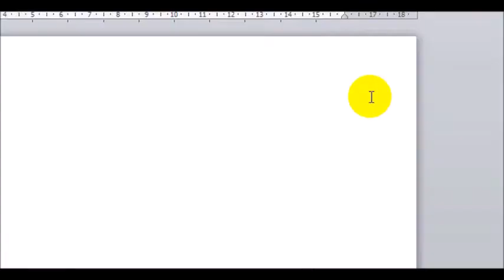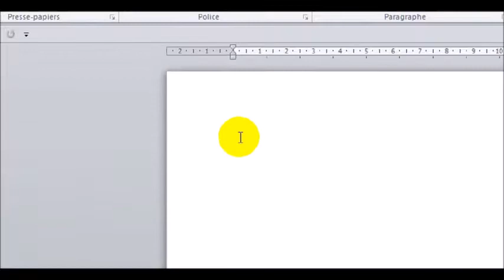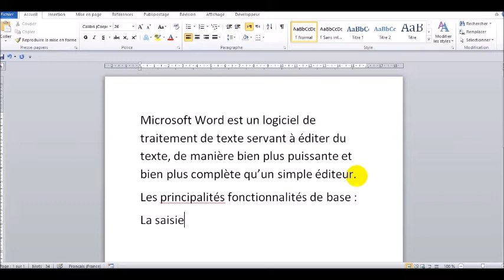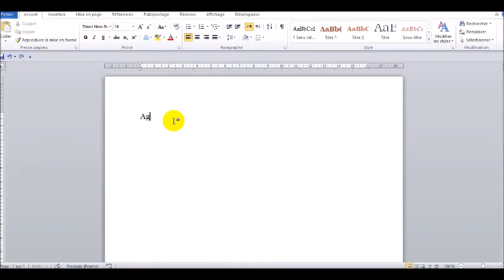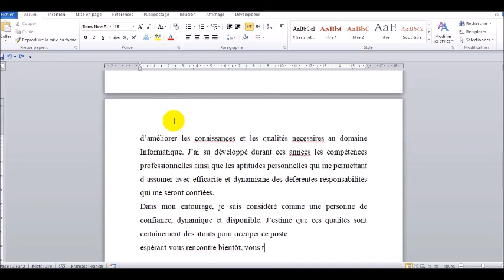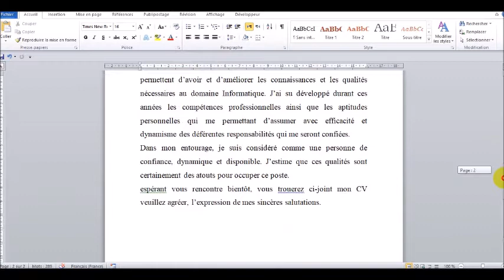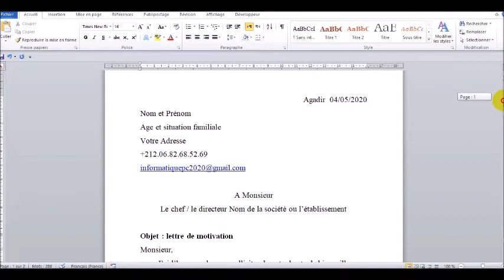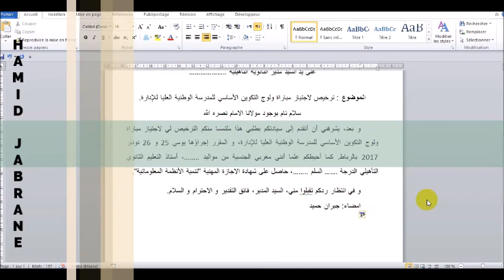Formation Microsoft Word #1 : TP Ecrire la lettre de motivation + كتابة طلب للمشاركة في المباراة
تكوين في مجال المكتبيات الميكرسوفت ورد
معالج النصوص

Traitement de texte
L'utilisation du clavier : Espace - Entrée - VERR NUM - VERR MAJ

Pratiquer sur Microsoft Word
1) La lettre de motivation
2) طلب للمشاركة في المباراة
يمكن التواصل مع الأستاذ المكوين عبر الواتساب